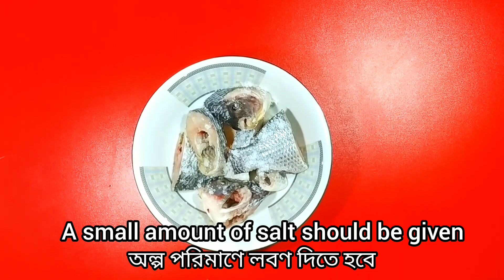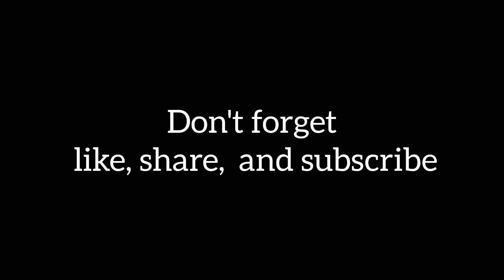আলু বেগুন দিয়ে মাছের ঝোল।Alu begun diye machher jhol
A favorite dish of Bengalis is a fish broth with potatoes and eggplant.

Tilapia fish - 500 grams,
Potato 250 grams,
Eggplant 250 grams,
 Raw chili - (powder or powder, or dry chili - 1 teaspoon,
 Cumin paste - 1 teaspoon,
 Turmeric - 3 teaspoons,
Sugar - 1 teaspoon,
4 chopped raw chilies

তেলাপিয়া মাছ - ৫০০ গ্রাম,
আলু ২৫০ গ্রাম, বেগুন ২৫০ গ্রাম , তেল ৩ টেবিল চামচ,কাঁচা মরিচ - (বাটা বা গুড়া ,অথবা শুকনা মরিচ - ১ চা চামচ , জিরা বাটা -১ চা চামচ , আদা বাটা - -১ চা চামচ, লবন - ৩ চা চামচ , হলুদ -৩ চা চামচ, চিনি - ১ চা চামচ, কাচা মরিচ ছেঁড়া ৪ টি